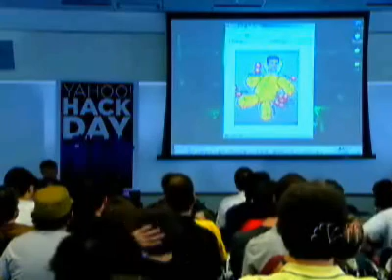Yahoo Hack Day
NBC11's video story of Yahoo Hack Day.